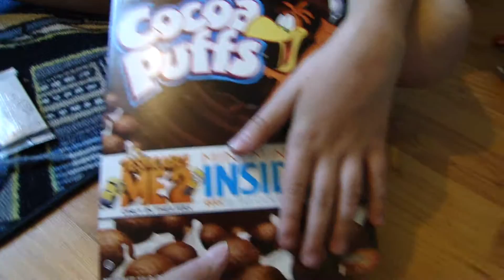despicable me 2 cereal toy by spiderman jerry